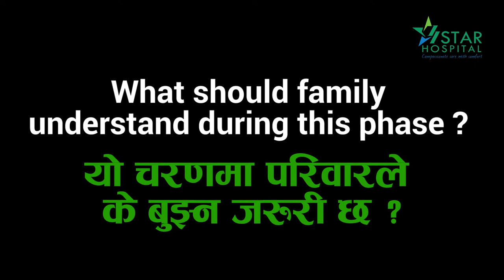Dr. Laxmi Acharya Gautam Menopause - Star Hospital Limited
Menopause is the time that marks the end of women's menstrual cycles.
The years leading up to that point, when women may have changes in their monthly cycles, hot flashes, or other symptoms, are called the menopausal transition or perimenopause. The menopausal transition most often begins between ages 45 and 55.